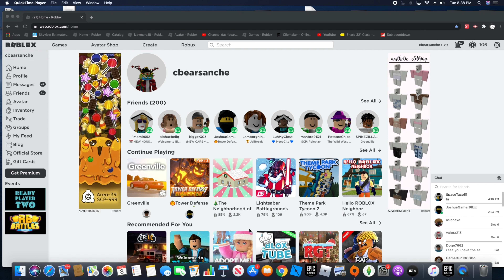Tower Defense Simulator Gameplay| ThatGamerYT| ROBLOX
In today’s video I play Tower Defense Simulator Gameplay with mic 🎙 LOL